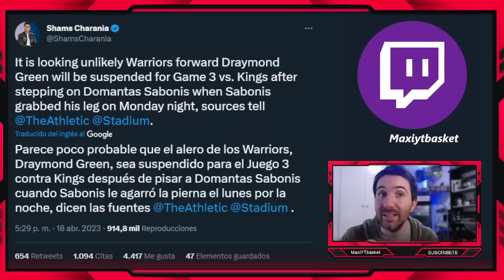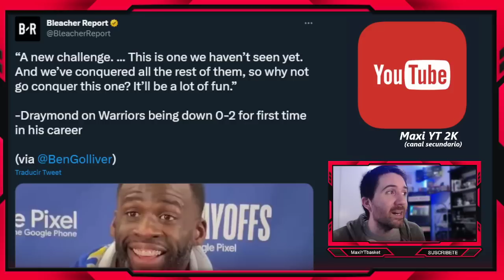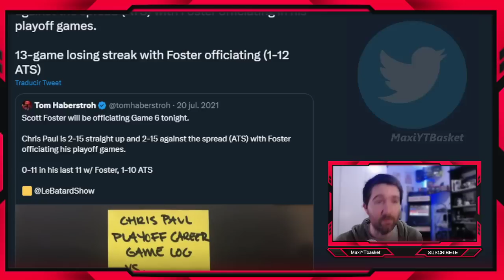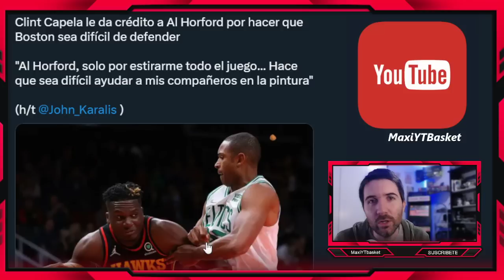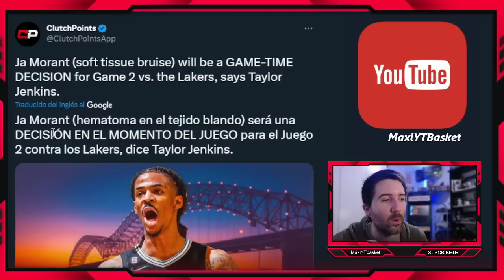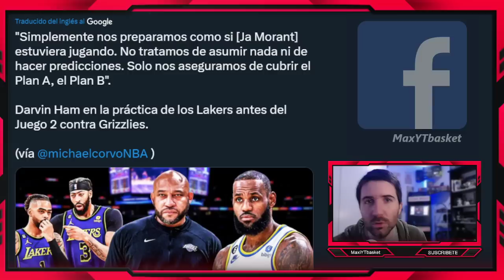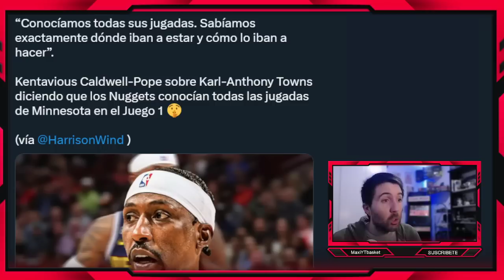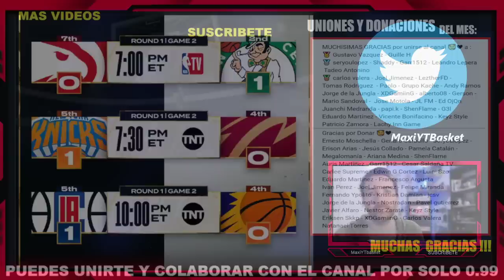Draymond SIN SANCIÓN ❌ Lakers ⏳ Ja Morant 🚨 Giannis ✅ Herro 💣 CP3 vs Scott Foster 💥😱 ULTIMA HORA NBA